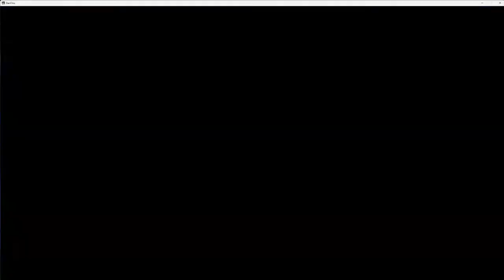DanChroGamePlay ApplicationQuest PreparetoDepart_Normal PreparetoDepart_NormalX